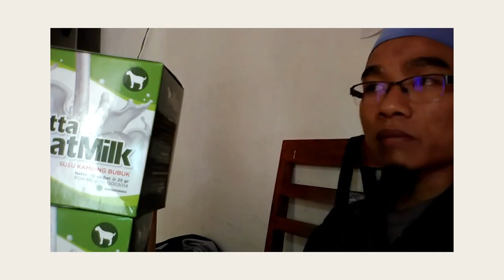Harga susu kambing kucing WA 081282707458